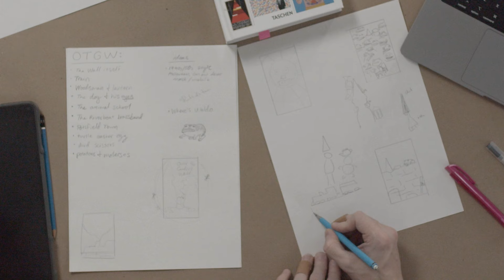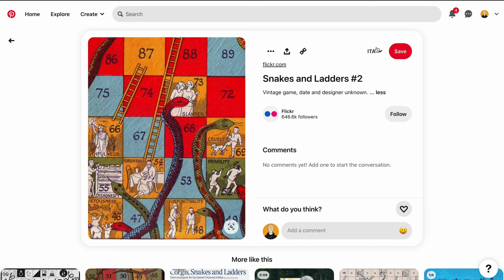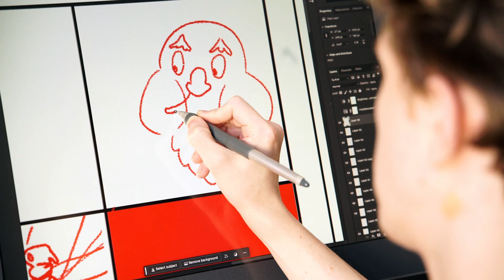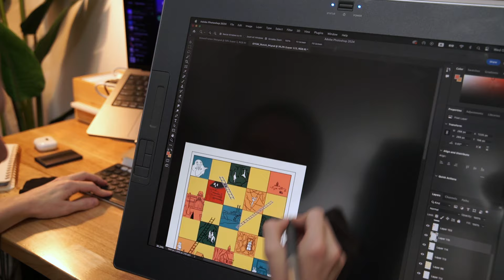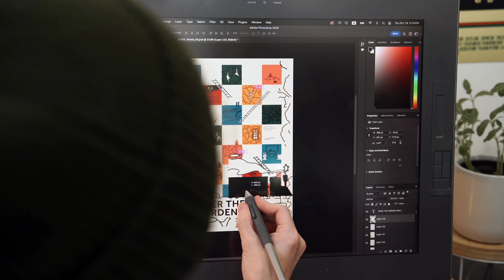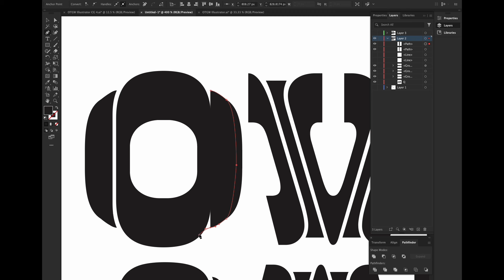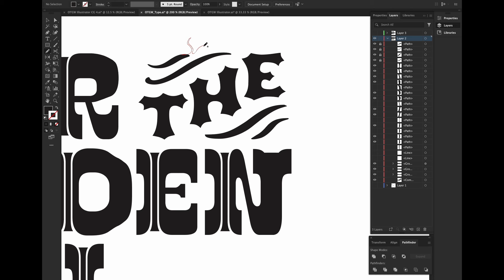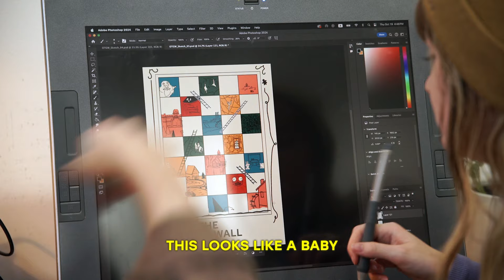Illustrating a poster for Over the Garden Wall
Maggie and I designed a poster for one of our favorite shows, Over the Garden Wall, Using Procreate, Photoshop, and Illustrator.

Limited Run of posters available at alrightnice.com